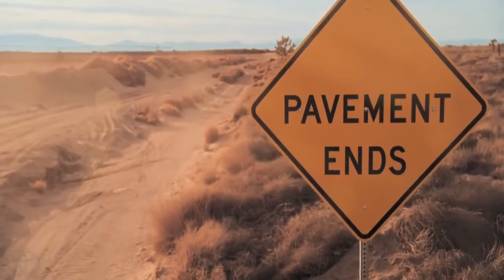TRD Pro Get Dirty or Go Home! Toyota